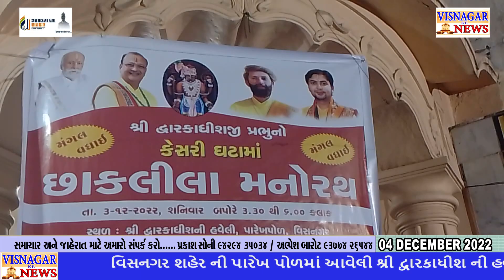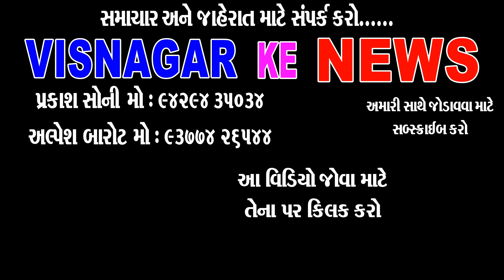છાક લીલા ના દર્શને લોકો ઉમટ્યાં